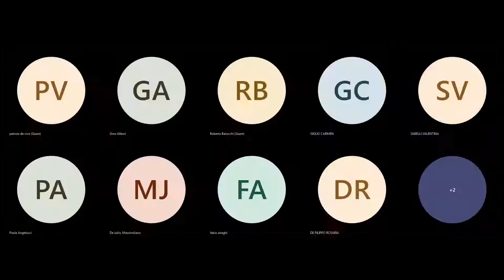Consiglio Municipale del 23 dicembre 2021 III PARTE